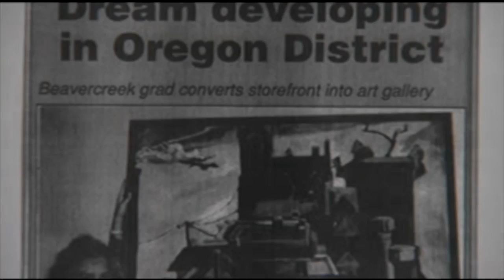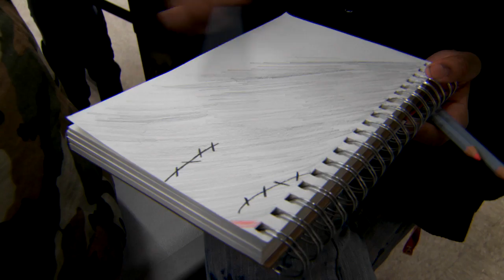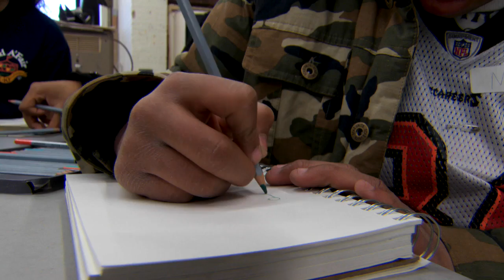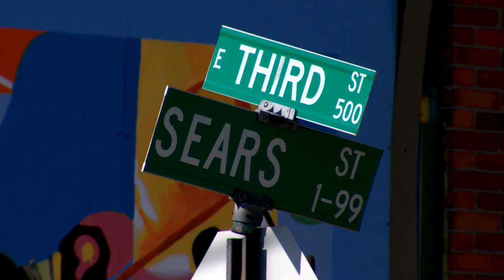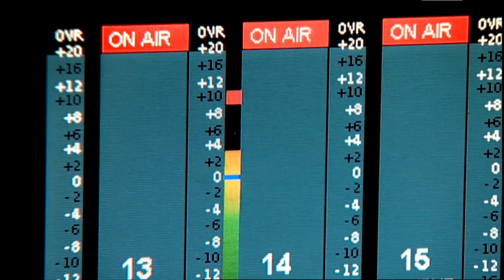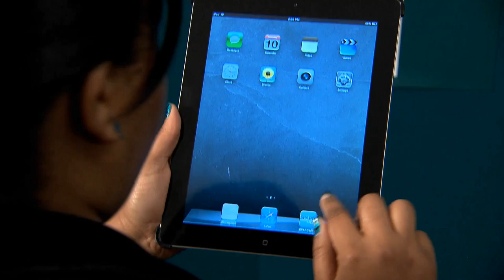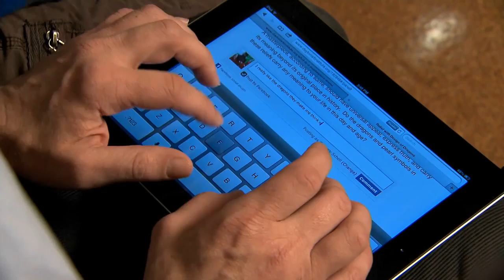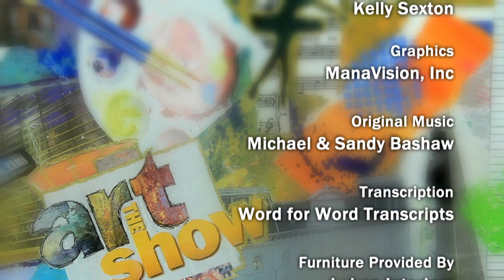The Art Show Season 1, Episode 2 Season 1 Episode 2 The Art Show PBS